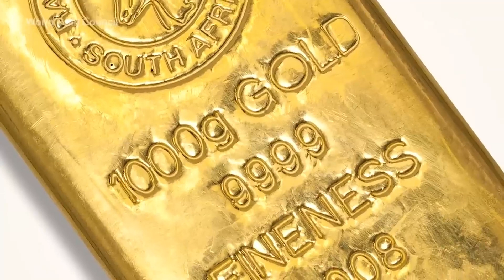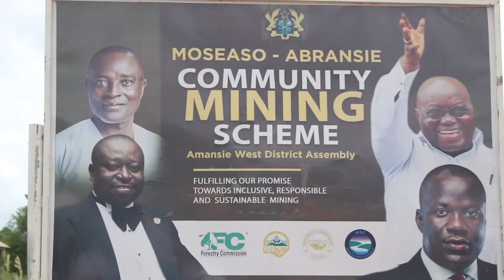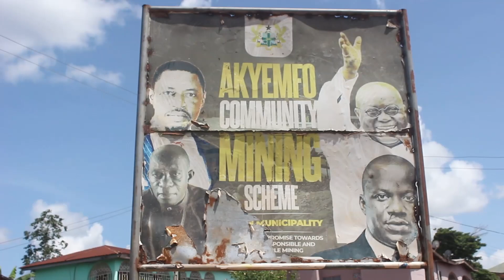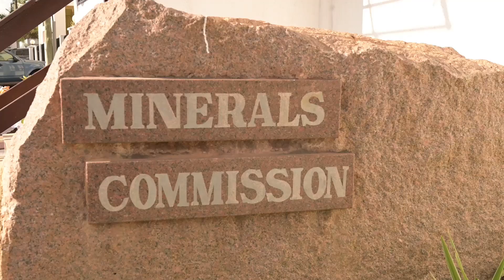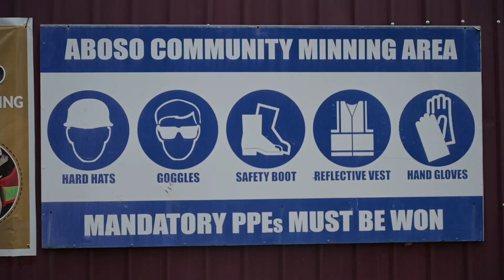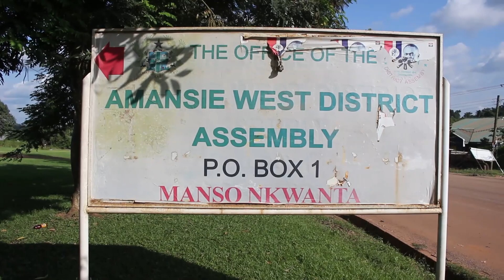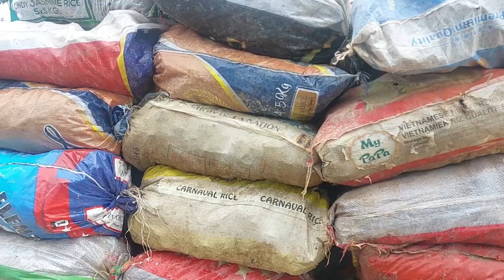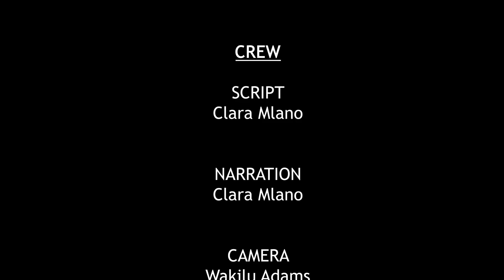SMALL SCALE AND COMMUNITY MINING SCHEME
As a measure to curb illegal mining, government introduced the Small Scale and Community Mining Scheme to ensure a regulated mining regime in the Artisanal Small Scale Mining Industry. The programme is currently being implemented across all mining regions in Ghana and reserved solely for Ghanaians. The scheme is to specifically respond to the wanton destruction by illegal mining that has plagued the country for some time now.